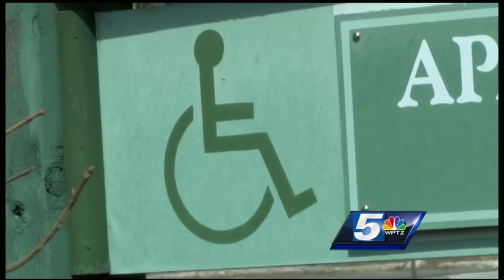Beekman Towers residents speak out following evacuation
More than 100 residents of an apartment building would be unable to return home for a second day, Plattsburgh Mayor Jim Calnon said Monday.